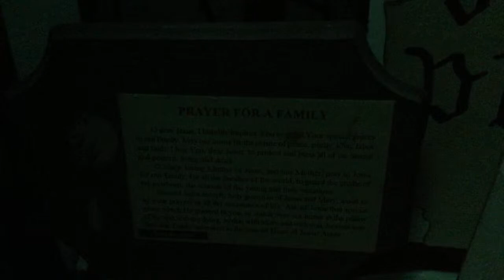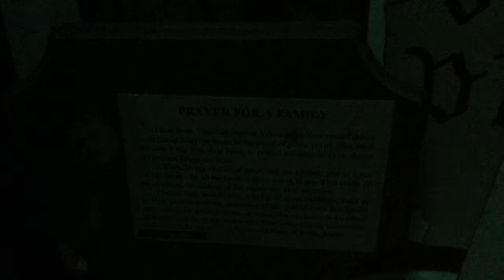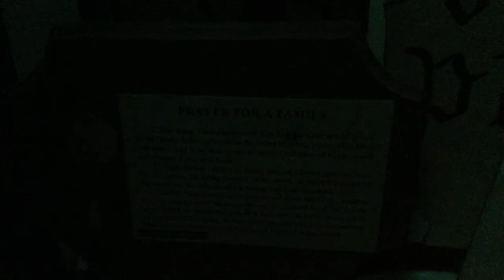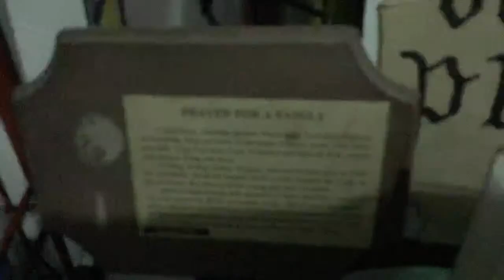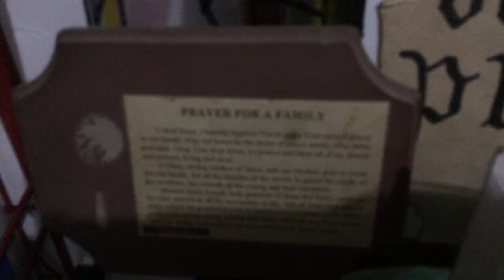Highlight 7:28:08 - 7:33:08 from Silent Ls for Wh |Harold Aldion